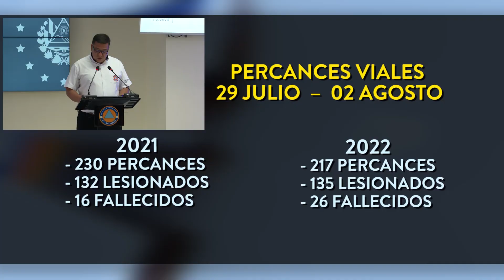🛰 Estas son las noticias más destacadas del día con Ricardo González.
✅Percances viales.
✅Controles vehiculares en el país.
✅Preparativos para actos en honor al Divino Salvador del Mundo.